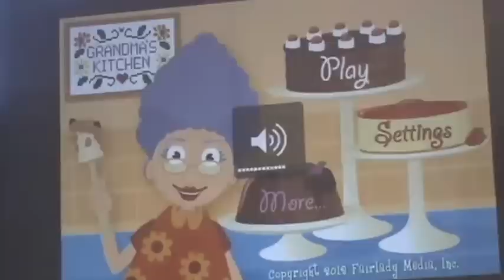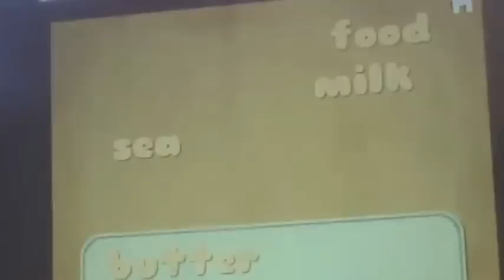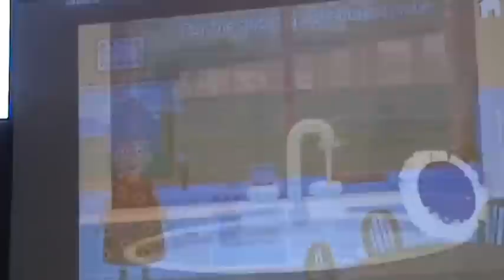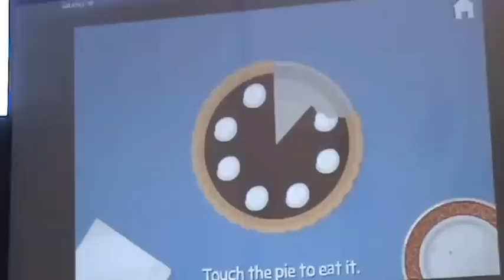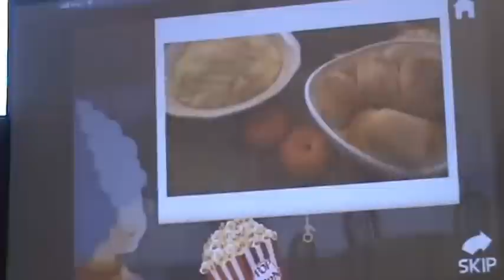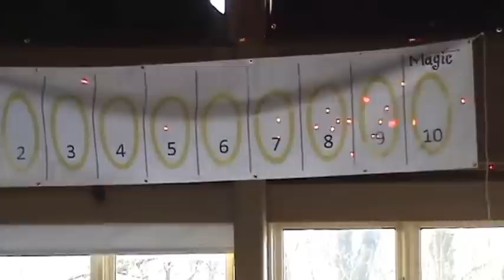Dust or Magic 12 Demo: Fairlady Media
Connie Bossert is president and CEO of Fairlady Media, Inc., an independent game studio near Raleigh, NC. Connie and her husband James co-founded the company in 2009, and have produced more than 30 games for iPhone and iPad with millions of downloads and counting. The company specializes in development of family-friendly and educational mobile games and has partnered with companies such as Sesame Street, Houghton-Mifflin, Callaway Digital Arts, Sanrio, Hearst Corporation, and American Greetings to create the highest-quality products in the market.
Connie holds a doctoral degree in Educational Psychology from Penn State University. She has worked as a senior instructional designer and professor, teaching courses in adolescent and child development. She is a self-taught graphic designer and illustrator. As a parent of two young children, she applies her experiences with technology-savvy kids to the rapidly changing educational games market.